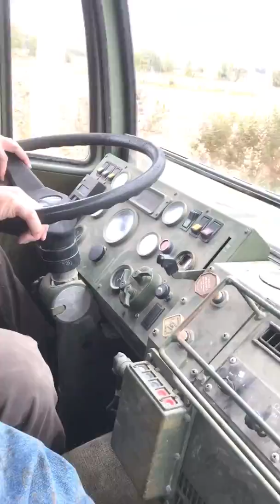This army truck is unstoppable